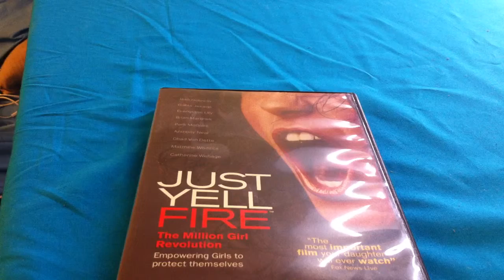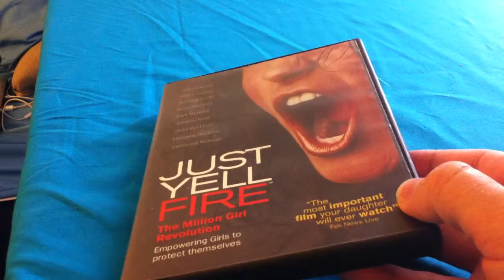Just Yell Fire Shout Out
Here's their channel Gear I Reccomend